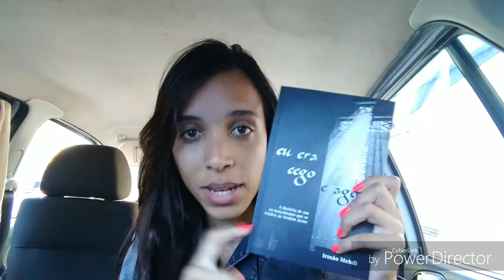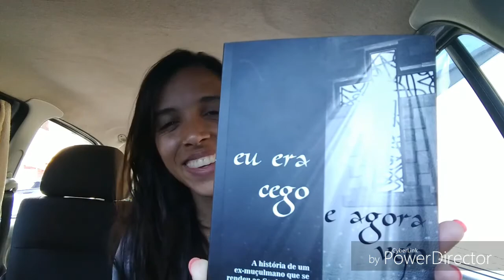Resenha do livro: Eu era cego e agora vejo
Livro lindo